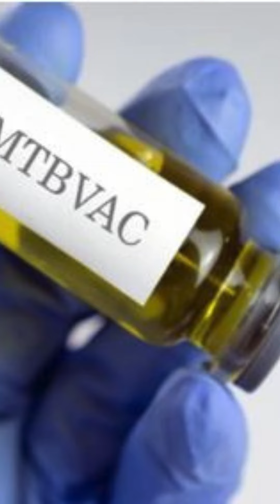भारत बायोटेक ने भारत में MTBVAC क्षय रोग वैक्सीन के लिए क्लिनिकल परीक्षण शुरू किया